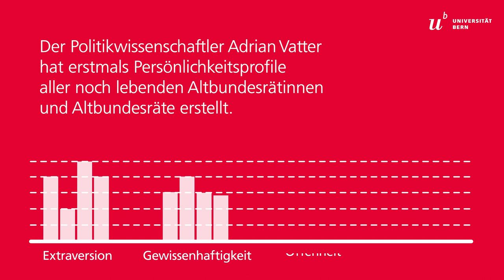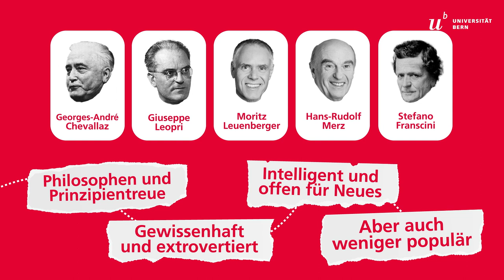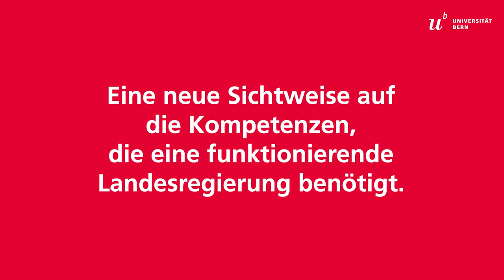Der Bundesrat: Sehr populär, kaum erforscht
Jahresbericht 2020, Themenschwerpunkt Politik und Verwaltung: Forschung zum Schweizer Bundesrat gab es bis anhin kaum. Adrian Vatter, Professor für Schweizer Politik am Institut für Politikwissenschaft, hat mit «Der Bundesrat. Die Schweizer Regierung» eine Analyse des Bundesrates vorgelegt und damit eine wichtige Forschungslücke geschlossen.